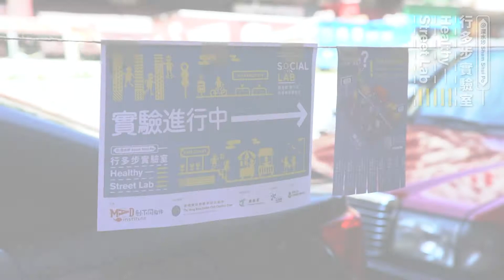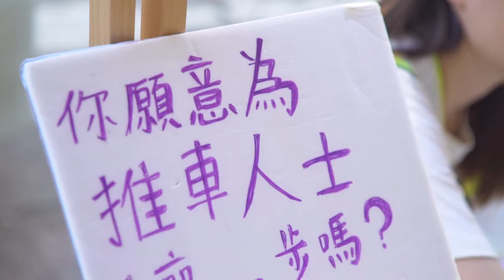行多步實驗室 實驗(1)：“好友路”──推車仔特快通道 Healthy Street Lab Prototype (1): Comfort Lane for Trolley Users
賽馬會"創不同"社會創新實驗室 行多步實驗室
實驗(1)
“好友路”──推車仔特快通道
清潔工人每天推著近300磅的垃圾穿梭街道中，而行人路上往往沒有他們的容身之處。實驗開闢“好友路”，爲行人及手推車使用者提供更寬敞安全的環境。怎樣的街道設計可以促進禮讓的公共空間共享呢?

關於賽馬會“創不同”社會創新實驗室
賽馬會“創不同”社會創新實驗室由香港賽馬會慈善信託基金捐助，於2016年成立，是香港首個民間發起及以創新公營服務為目標的實驗室。每個實驗周期均與公營部門合作，組織民、官、商跨界研究團隊，透過深度認識社會現狀及策動共創實驗解決社會難題，改善市民生活。

Jockey Club Make a Difference Social Lab : Healthy Street Lab
Prototype (1)
Comfort Lane for Trolley Users
Street cleaners carry as many as 300 pounds of trash at each journey on rugged and crowded footpaths everyday. This prototype experiments with a safe and easier route for trolley users and other slow-speed walkers. What can we do to facilitate empathetic sharing of public space among different users on the street?

About Jockey Club Make A Difference Social Lab
Newly launched in 2016, the Jockey Club Make A Difference Social Lab is Hong Kong’s first community-initiated public service innovation lab tackling complex social challenges through tri-sector collaboration, empathetic understanding of social issues and co-creative experiments. Funded by The Hong Kong Jockey Club Charities Trust, each lab cycle collaborates with one public sector partner and aims to improve people’s lives through creating positive changes from within the system.